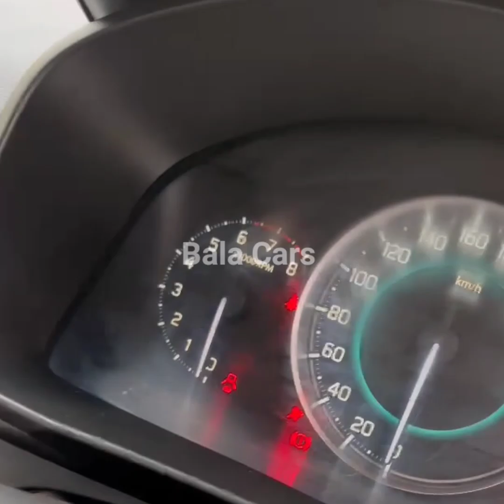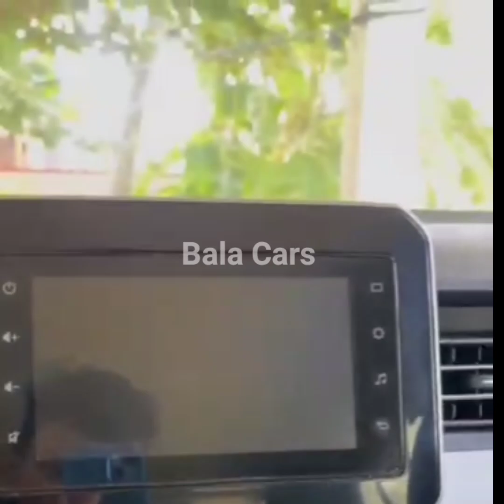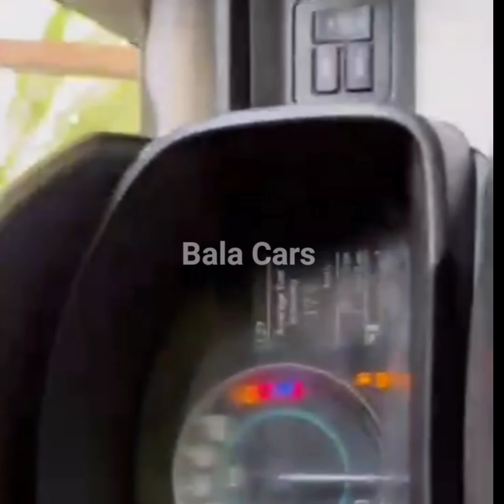Maruti Suzuki Ignis Used Car Sales, In Tamil Nadu India, Bala Tex Car Sales, Buying Online Service,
Suzuki Ignis topend zeta verient 2021 model
Tyre above above  95%
Alloy wheel
Ac full wrking condotion
Start button
Four hewdrest
With Ac per liter ku 20km
2021 model
Single owner
 own board vehicle
Price range above 6lacks nogiotiable
Last serviced one month before
8,000km run aagi irukku
Only doom got dent repair ku 10,000 aagum
Insurance illa
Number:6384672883